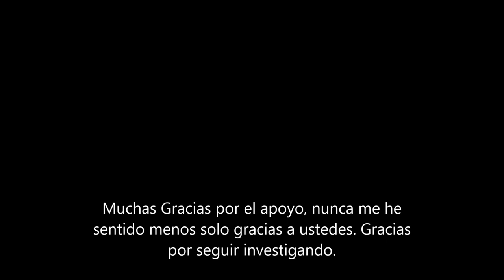Krlitos Argollas Cordoba